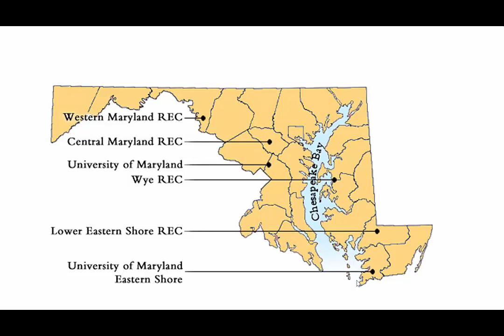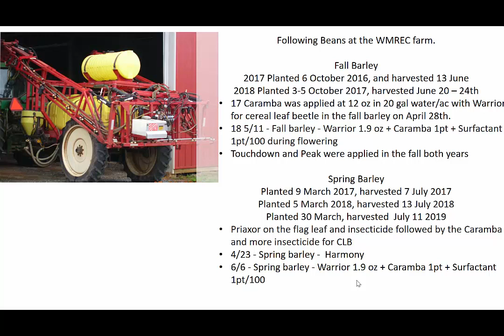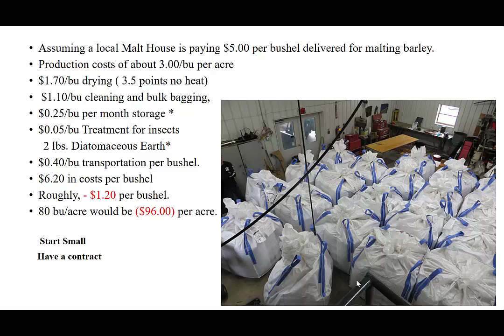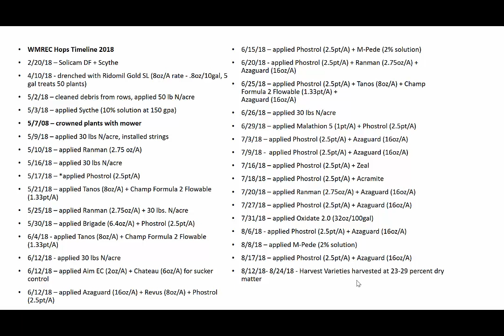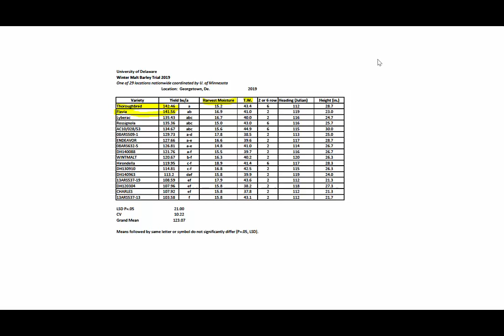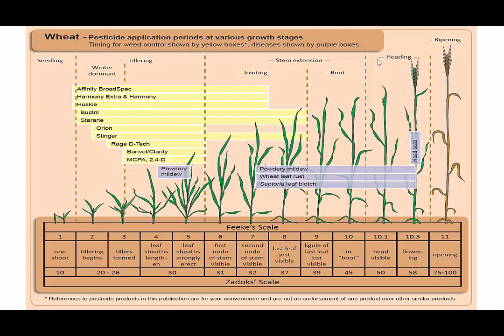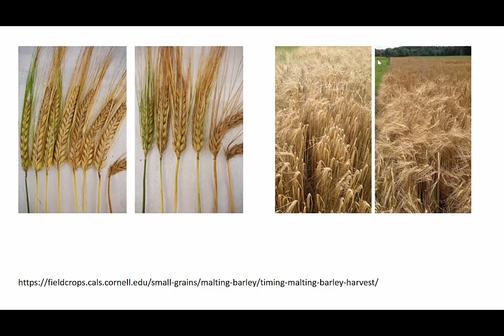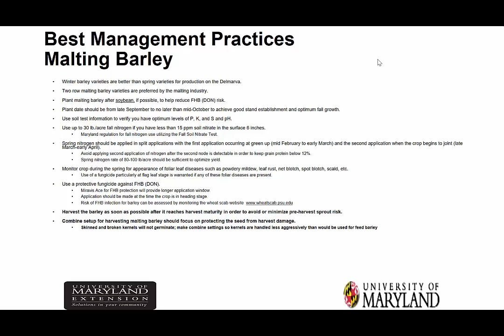Butler, Bryan;Green,Victor: 11.19: Hops and Malting Barley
With new state alcohol laws, there has been an increased interest in the production of local ingredients to make beer. This session will discuss current projects focused on the agronomics of producing barley for malting, including meeting quality standards of the industry. We will also discuss results of Barley and Hops Variety Trials performed at University of Maryland, including research aimed at evaluating the economic potential of barley and hops as alternative crops for Maryland farmers.